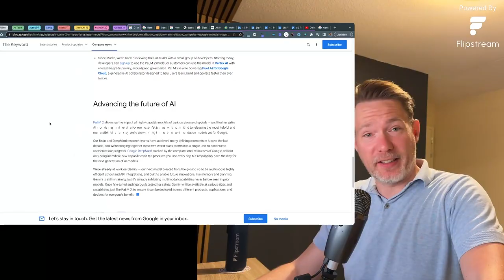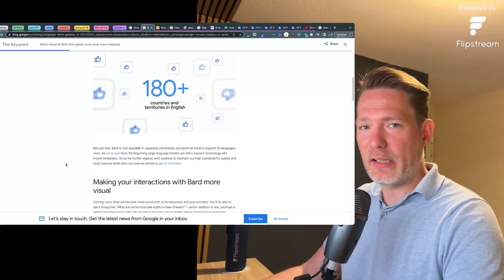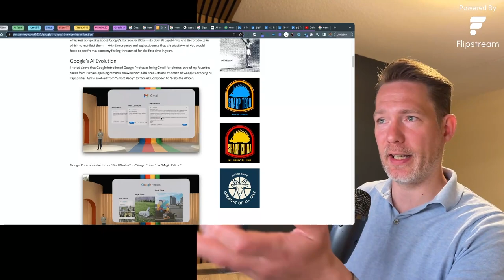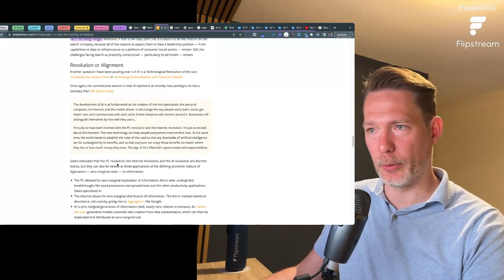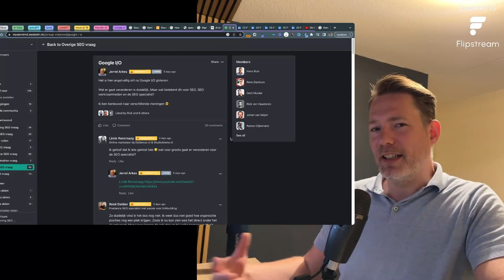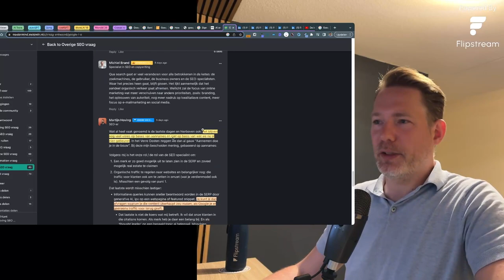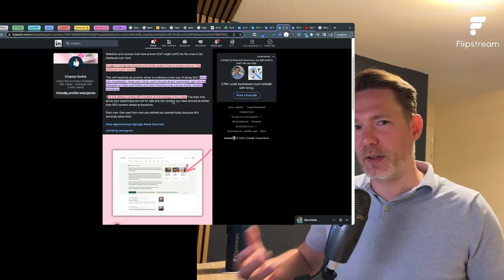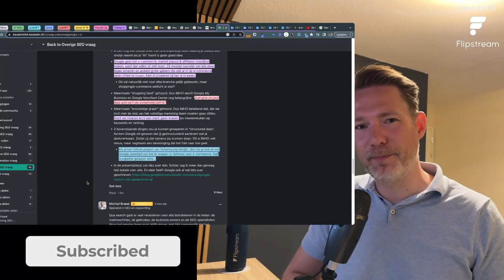MondAI Deepdive - Google Search Generative Experience - De eerste indrukken van onze NLBE community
Opgenomen op maandag 15 Mei.

Samenvatting:
 TBD.